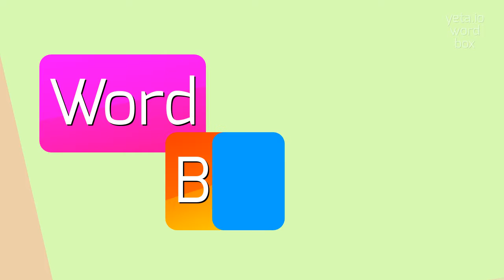How to say "microbicide"! (High Quality Voices)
Watch in this video how to say and pronounce "microbicide"!